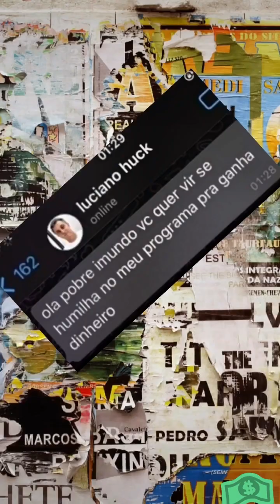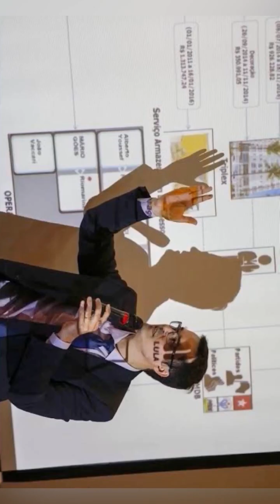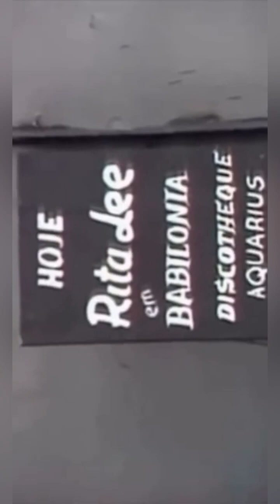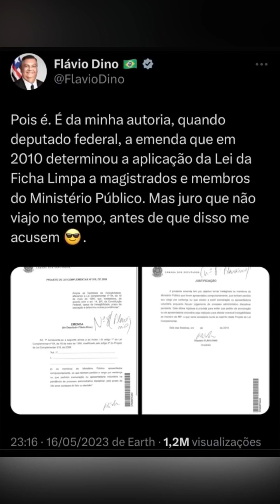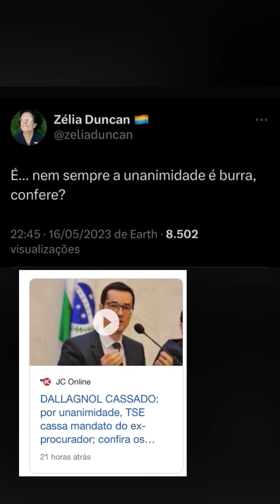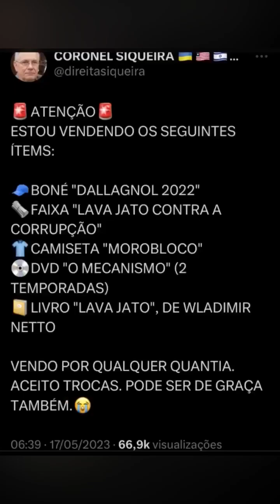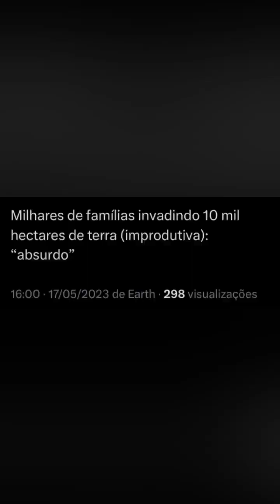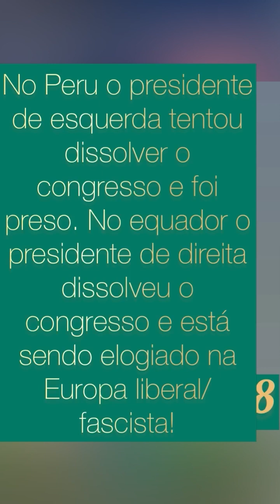Jovem Clã & Cônja [cafona de Maringá]= Loucura-loucura-loucura! Eu acabei de assinar a petição p/…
Jovem Clã & Cônja [cafona de Maringá]= Loucura-loucura-loucura! Eu acabei de assinar a petição para tornar Bolsonaro inelegível por 8 anos. Junte-se a nós e envie você também o seu recado ao TSE